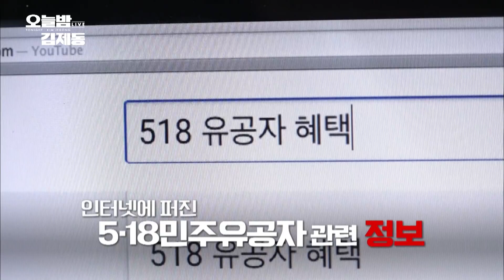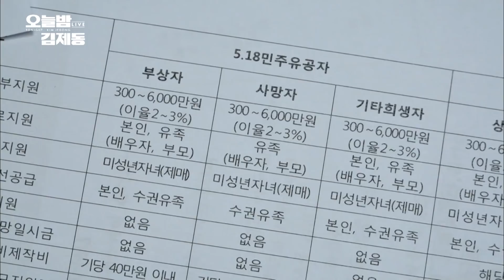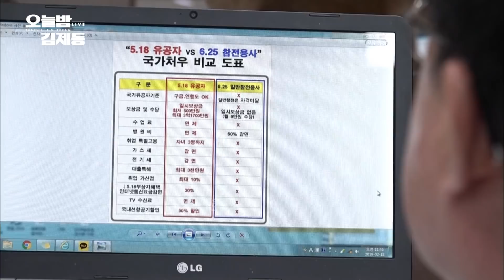[진품명품] 5.18 유공자는 귀족 특혜를 받는다?!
가짜뉴스판독기 [진품명품] 5.18 유공자들은 특혜를 받고 있다?!
가짜뉴스인지 궁금한 내용들은 댓글로 많이 남겨주세요!
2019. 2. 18 '오늘밤 김제동' 방송 中

월화수목 밤 11시 KBS1TV 채널 9번, myK, Youtube, Facebook 라이브

▶ 공식 페이스북 메시지 보내기 m.me/tonightkjd